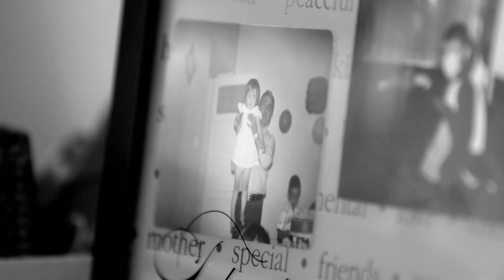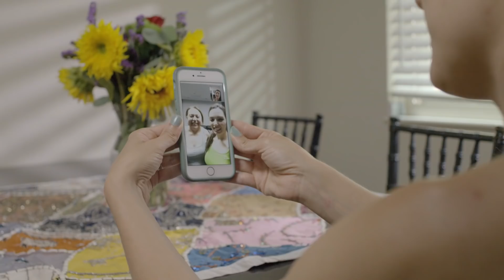Shiva - A Farsi Kind of Fitness JobsChangeUs | Indeed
At Indeed we help people get jobs and across the world, the right jobs are having tremendous impact. Their stories go well beyond the 9-to-5. The disinformation regarding women’s health and bodies is rampant in Iran. Shiva, an Iranian refugee, is shedding light on facts, through fitness, one view at a time. to see more stories.